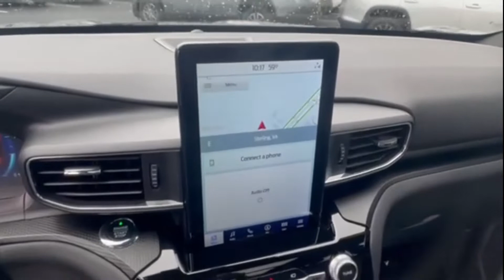Used 2021 Ford Explorer ST Sterling, Leesburg, Vienna, Chantilly, Fairfax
2021 Ford Explorer ST 1FM5K8GCXMGB29385 Video

This 2021 Ford Explorer ST 1FM5K8GCXMGB29385 is full of phenomenal features such as: